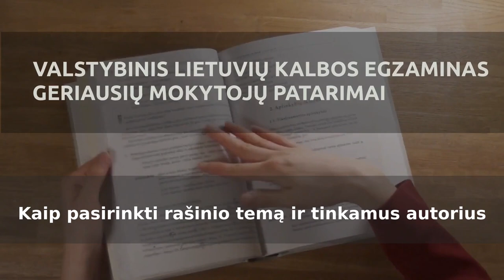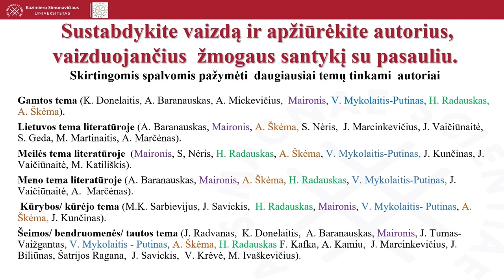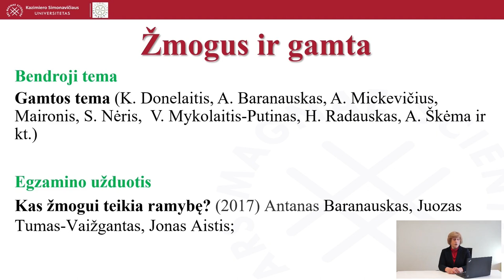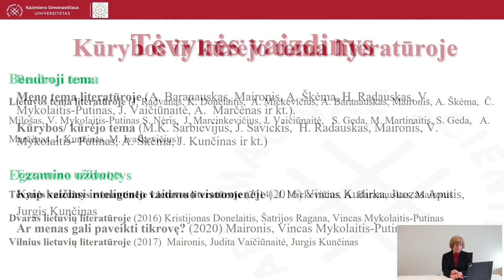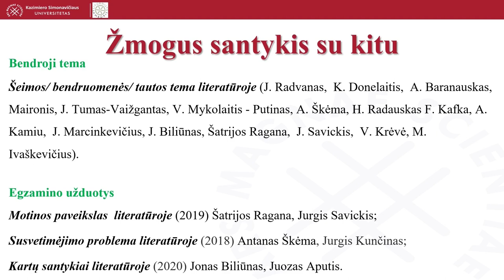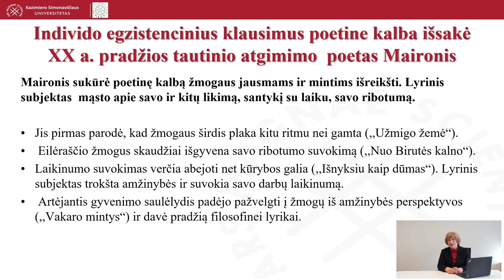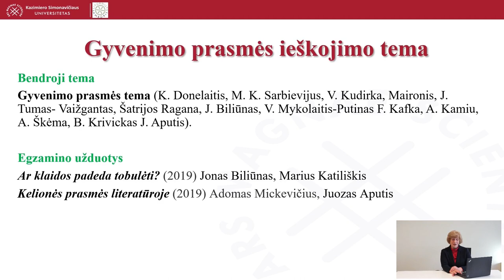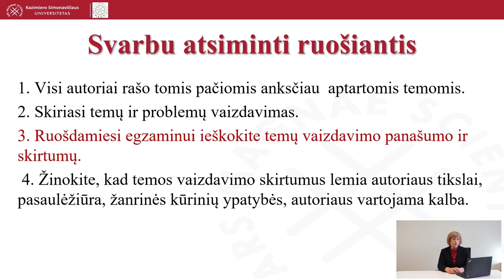Pasiruošimas Valstybiniam Lietuvių kalbos egzaminui. Kaip pasirinkti rašinio temą ir autorius?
Pasiruošimas Valstybiniam Lietuvių kalbos egzaminui.
Kaip pasirinkti rašinio temą ir tinkamus autorius?
Kviečiame pasižiūrėti vaizdo įrašą, kuriame - geriausių mokytojų patarimai abiturientams.
Video pamokos sukurtos Lituanistų sambūrio kartu bendradarbiaujant su Kazimiero Simonavičiaus universitetu.